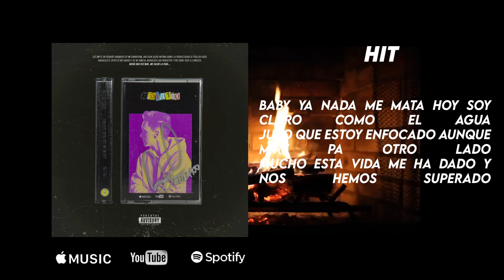Gobich - HIT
Cuarta canción del EP DIA100 estrenado en el dia 100 de cuarentena en Argentina.